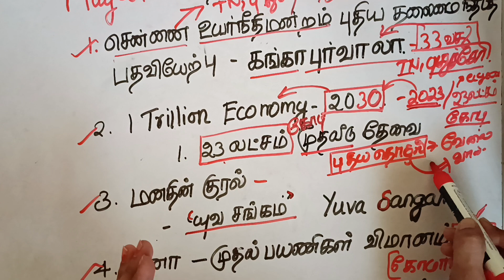TNPSC Current Affairs 29.05.2023